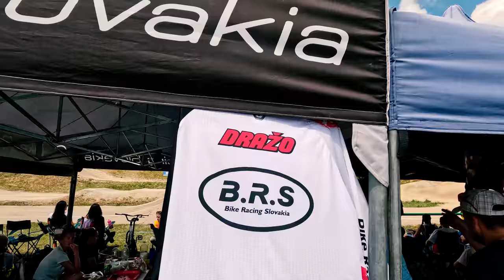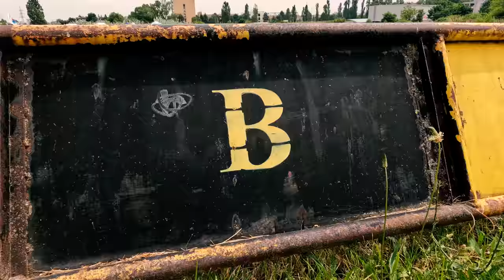Majstrovstvá Slovenska v BMX RACING | Bratislava - Rača 2023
MSR BMX Racing (jednotlivci & družstvá)
BMX Racing  Bratislava Rača

Cez víkend 1.7. a 2.7.2023 sa v Rači, na dráhe BMX klubu Rača, konali preteky Majstrovstiev Slovenska v bikrose (BMX Racing). V sobotu sa súťažilo v jednotlivcoch o tituly majstra Slovenska, v nedeľu prebiehala súťaž družstiev (klubov) o najlepší tímový výsledok.

Na pretekoch sa zúčastnilo 123 slovenských bikrosárov zo 17 klubov. Najväčšie zastúpenie mali ako už tradične BMX klub Rača (31 pretekárov), BMX Team Liptov (19 pretekárov), ďalej kluby HENKYHO Jazdci a BIKE RACING SLOVAKIA - Martin (po 16 pretekárov), BMX Klub Košický šarkaň (10 pretekárov).

Najväčšie zastúpenie mali detské kategórie 9-10 ročných (28 jazdcov), 7-8 (24 jazdcov) a 5-6 ročných (13 jazdcov).

 Preteky začali povinnými tréningami, pokračovali slávnostným zahájením, nástupom pretekárov, štátnou hymnou a vztýčením Slovenskej vlajky a potom už jazdci vo svojich kategóriách bojovali v troch rozjazdách o postup do semifinále a finále, v ktorom sa už rozhodovalo o výslednom umiestnení.

Bolo udelených 15 titulov Majster Slovenska v jednotlivých vyhodnocovaných kategóriách.
BMX klub Rača si vybojoval 3 tituly Majstra Slovenska a skončil tak tesne za klubom HENKYHO JAZDCI - HENKY Riders, ktorý má majstrov 4roch. Ale bolo to ozaj tesne, ako sa dočítate ďalej.

Kluby a majstrovské tituly

    HENKYHO JAZDCI - HENKY Riders
        Peter Danihel, kategória MJ, 1. miesto
        Michal Olexa, kategória 11-12, 1. miesto
        Tomáš Podivinský, kategória 7, 1. miesto
        Theo Belko, kategória 5-6, 1. miesto
    BMX Klub Rača
        Marko Manik, kategória U23, 1. miesto
        Dárius Breyer, kategória 9, 1. miesto
        David Zeman, kategória 8, 1. miesto
    TJ Slovan Bohnice BMX
        Lukáš Vančo, kategória 10, 1. miesto
        Matyáš Vančo, kategória 13-14, 1. miesto
    ŠKP Bratislava
        Sebastian Sulka, kategória ME+MU23, 1. miesto
    BMX Team Liptov
        Pavel Kováč, kategória 15-16, 1. miesto
    BMX Klub Košický šarkaň
        Michal Tomčo, kategória 17+, 1. miesto
    BIKE RACING SLOVAKIA - Martin
        Filip Čillík, kategória Cruiser, 1. miesto
    Cyklotrial Team Veľké Zálužie
        Natalia Bírová, kategória WE, 1. miesto
    MAD Style Racing Bike Team
        Daniel Hradský MTB, kategória MTB, 1. miesto